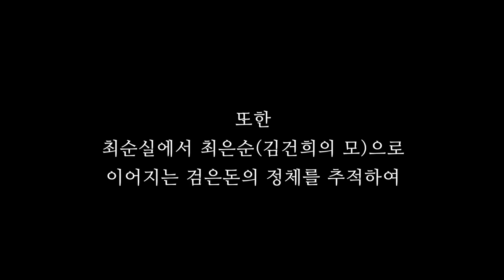검사님! 판사님! 피해 제보자의 한 맺힌 호소.(4화)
피해 제보자가 호소합니다.
윤석열과 공무원들에게 전하고 싶은말.
꼭 한마디 하고 싶었습니다_슈퍼마린종합물류 이성열대표

"윤석열 검찰총장은 "공정한 질서"를 말합니다.
검사님, 판사님 잘못한 사람들을 벌 주세요.
힘 없는 시민을 희생시키지 말아주세요.
당신들 퇴직금과 연금이 날라갈까
권력을 가지고 폭력을 휘두르지 마세요.
돈 벌려면 사업을 하세요.
검찰총장이 잘 못했으면 그 사람을 조사해 주세요.
왜 서민을 아빠 노릇도 못하게 억울하게 고통받게 하나요"